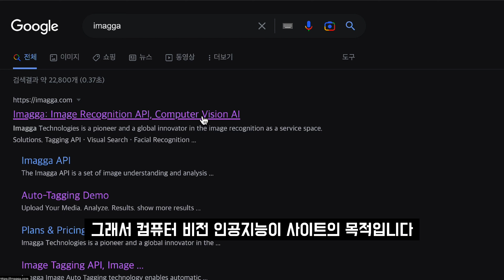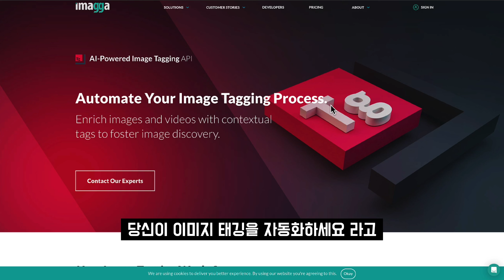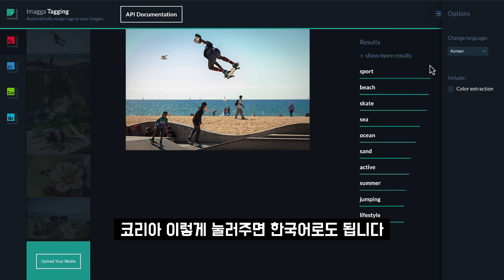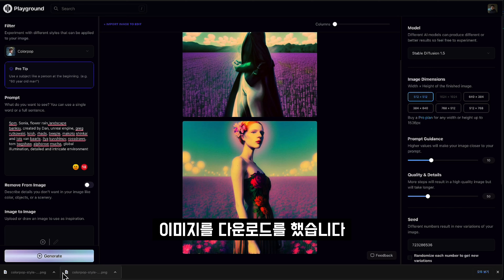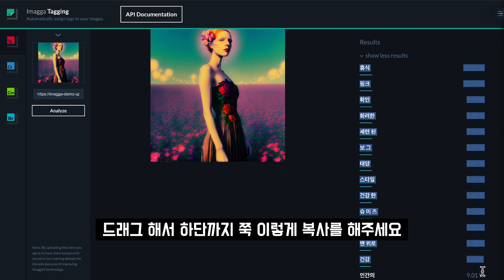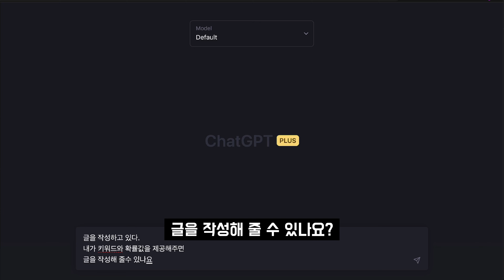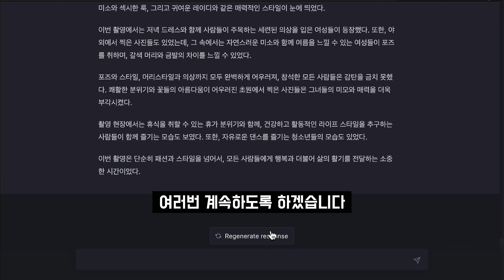인공지능 그림으로 챗GPT 글쓰는 방법 〈전세계 최초 공개〉 인공지능 이미지와 붙여넣기로 챗GPT 1000% 활용 - OpenAI ChatGPT로 글쓰기 〔오후다섯씨 AI〕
여러가지 측면에서 융합적인 창작자가 되는 것은 인생에서 할 수 있는 아름다운 일이라고 생각합니다. 예술적 상상력과 기술적 상상력의 조화를 이루며 잠재력의 한계에 도달하는 길을 찾기 위해 함께 이야기해 보아요.

오후다섯씨 | mr.5pm
몸+마음, 가상+현실, 예술+기술